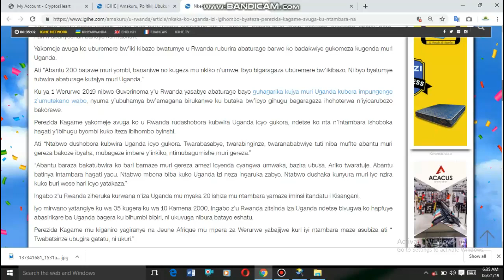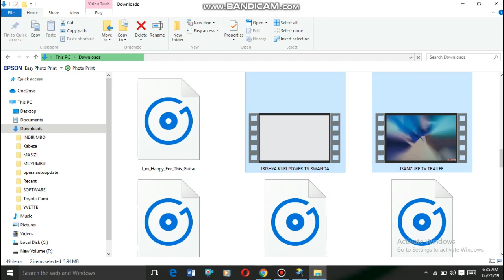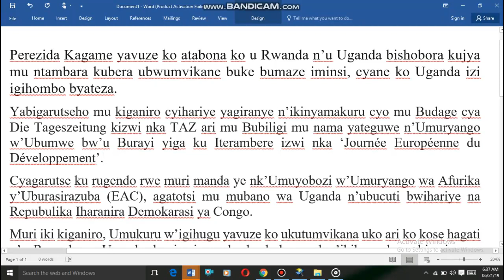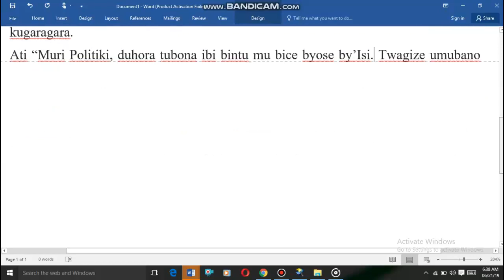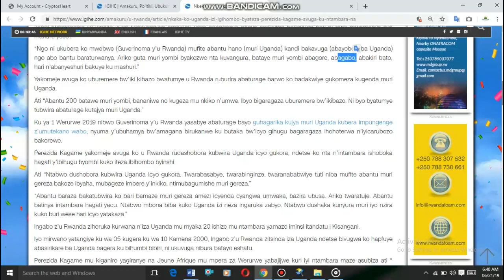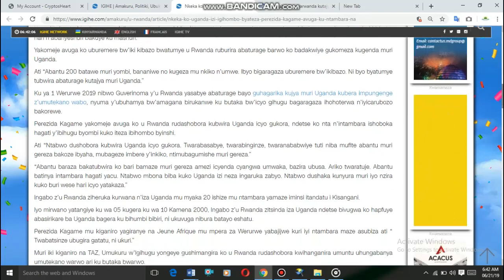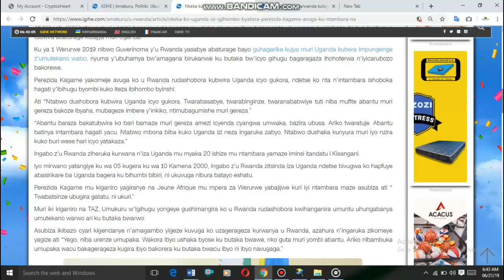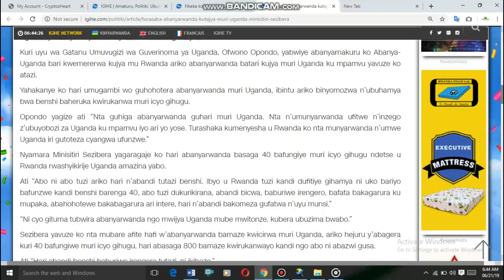Nkeka ko Uganda izi igihombo byateza Perezida Kagame avuga ku ntambara na Uganda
Perezida KAGAME yavuze uko byagenda mu gihe Uganda n'u Rwanda byakora intambara.